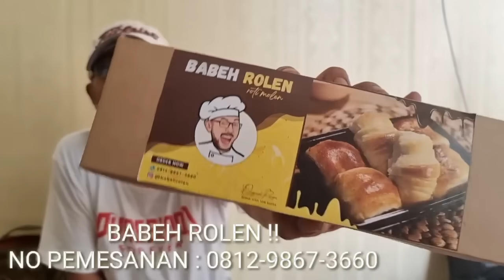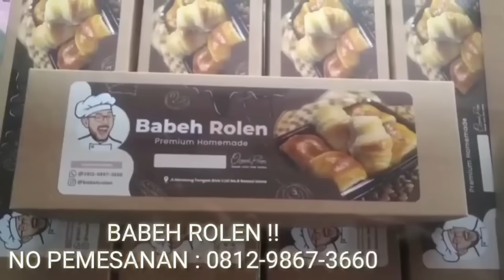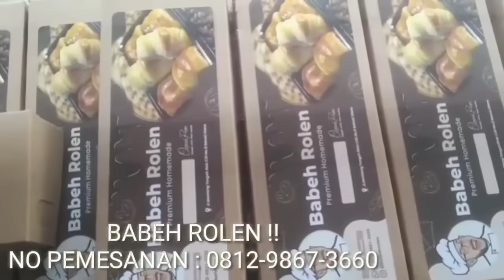Viral !! Bahagia Banget Gelar Tiker Sruput Kopi !! Nonton PERSETERUAN MEGA & KELUARGA JOKOWI !!